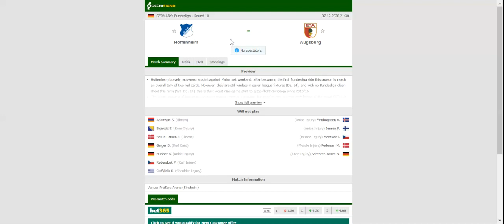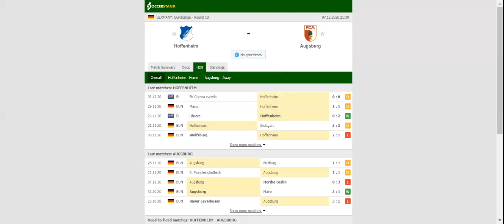HOFFENHEIM VS AUGSBURG PREDICTION & BETTING TIPS - 07/12/2020